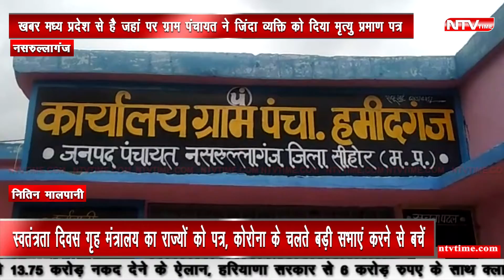sihor अजब गजब मध्यप्रदेश जिन्दा व्यक्ति को दे दिया मृत्यु प्रमाण पत्र सुनिए पूरी कहानी!